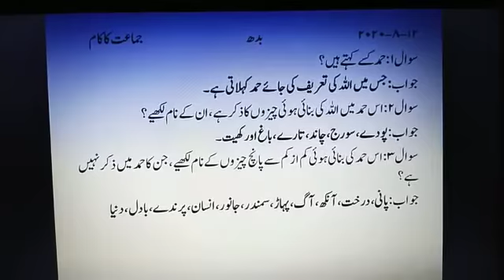Urdu | P3 | Summarized videos | Online Class | Session 20-21 | 12th August